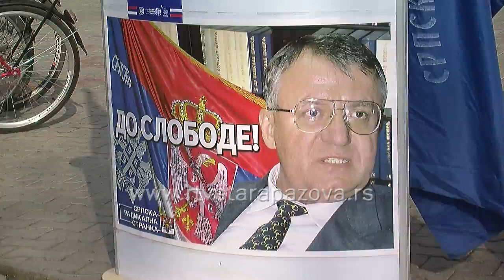Izbori 2014 Srpska radikalna stranka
Đura Đakšić član kolegijuma SRS boravio danas u Staroj Pazovi.